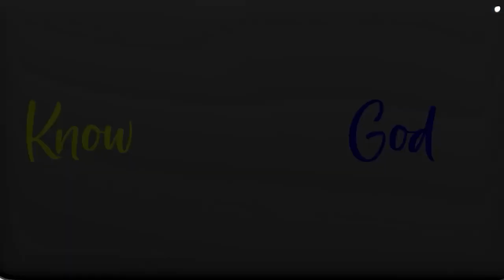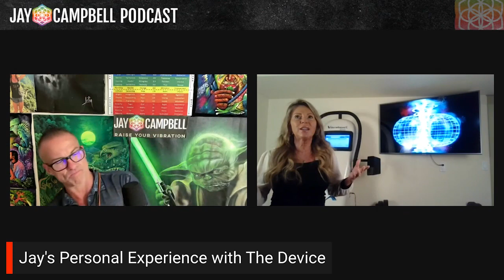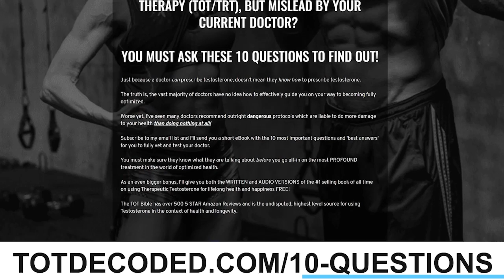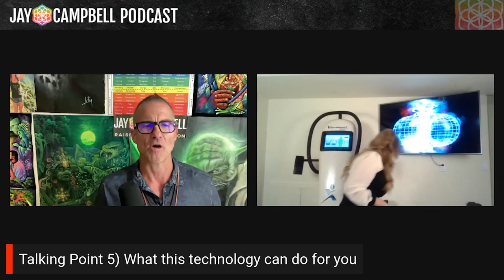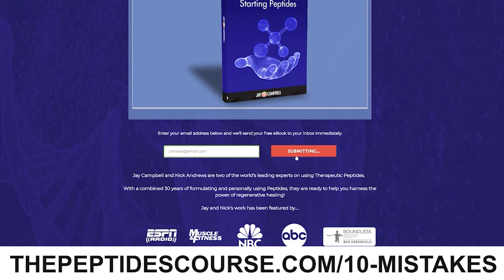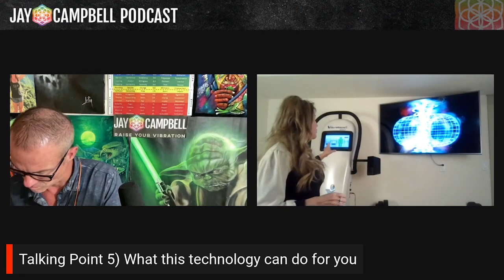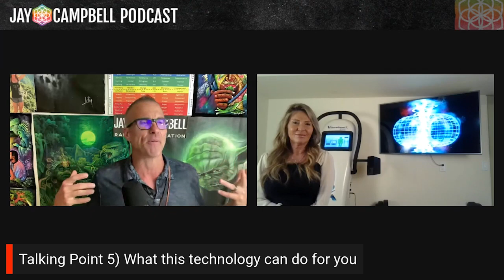Vibragenix: The Power of Vibratory Acoustic Devices On the Human Energy Field w/Dr Caroline Stites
𝘼𝙗𝙤𝙪𝙩 𝙩𝙝𝙞𝙨 𝙫𝙞𝙙𝙚𝙤:

We are not these physical bodies.

We are energy beings operating through specific frequencies.

The frequencies of resonance create harmony while the frequencies of dissonance produce incoherence.

By tapping into these universally accessible RESONANT frequencies, we hold the key to all healing through physical, mental and spiritual optimization.

I was fortunate to experience an awe-inspiring healing modality that harnesses the power of vibration to hasten the path to elevated consciousness and wellness.

How does Vibragenix work and what are all the ways it can be applied?

In this episode, the founder of Vibragenix, Dr. Caroline Stites talks about the work she’s doing and I share the profound experience I had with the device.

-The solution of all solutions
-How Vibragenix works
-Mechanical vibration devices vs. sonic vibration

Guest Bio

Dr. Caroline Stites is the founder of VibraGenix, a health and wellness lifestyle company featuring research based holistic technologies.

They are the developers and inventors of the VibraGenix Whole Body Sound Vibration plate and Sound Pod and they are the only company to integrate holistic frequencies with sound vibration.

VibraGenix designs and manufactures sound plates and sound pods for weight management, wellness, fitness, beauty, university and professional sports teams, homes, resorts, integrative wellness centers and spa markets.

Their products focus on services furthering recovery, strengthening, regeneration, weight loss and anti-aging which are all seeing explosive growth.

***Special Note from Jay***

I AM so impressed with the VibraGenix technology, I've made it my personal mission to ensure as many people as possible experience its profound consciousness enhancing frequencies.

If you are Physician, Holistic Energy Healer or anyone interested in using the power of vibration to attain more love, joy and full spectrum well being in your life, I strongly recommend putting the VibraGenix platform in your home or office and using it every single day.

-Jay Campbell

For much more information and potentially up to $4k off your purchase, head over